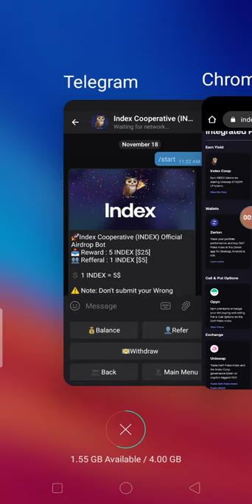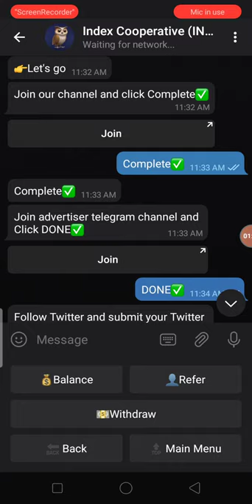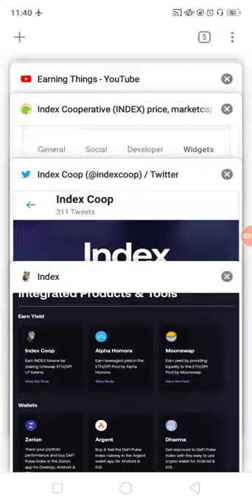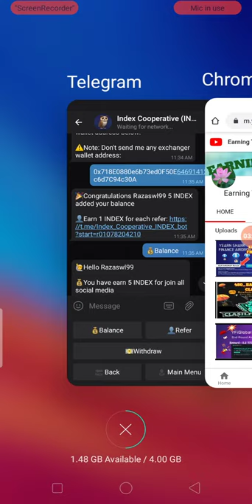New Big CMC Listed Tokens AirDrop Earn 25$ INDEX Free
New Big CMC Listed Tokens AirDrop Earn 25$ INDEX Free No KYC MUST JOIN
Assalamualaikum